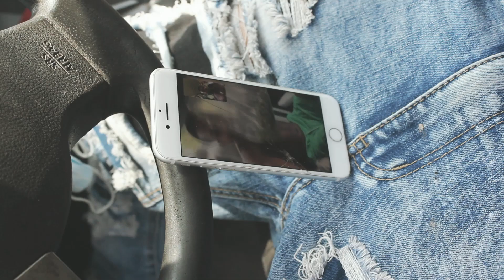Out Nawf Toot - For My Thugs [Shot By GMB FILMS @GMBFILMS30]